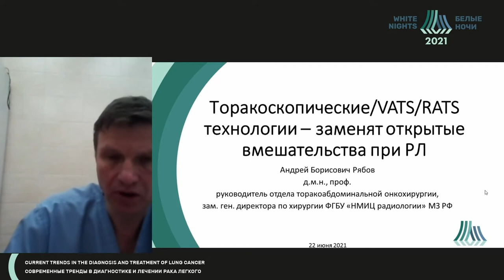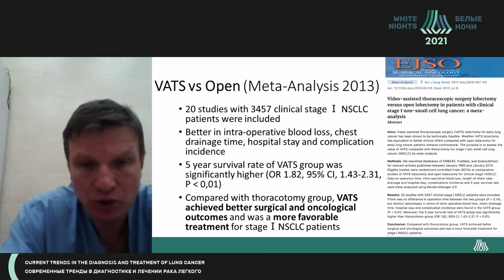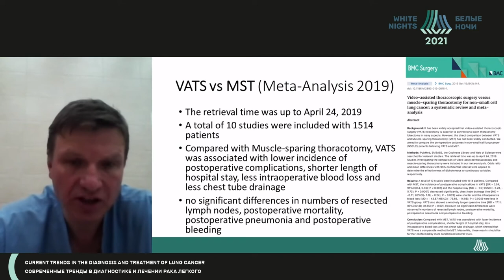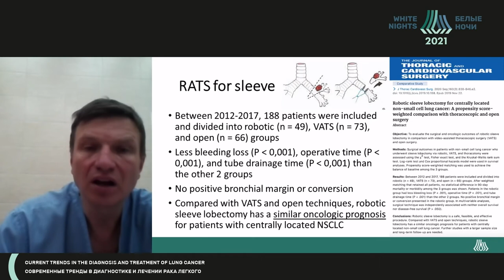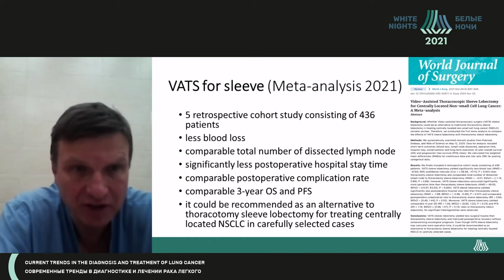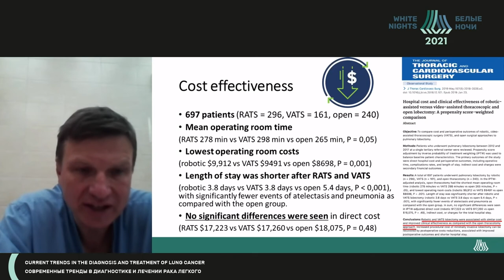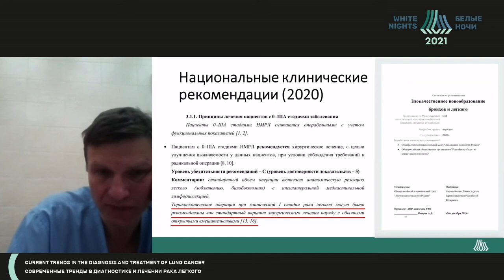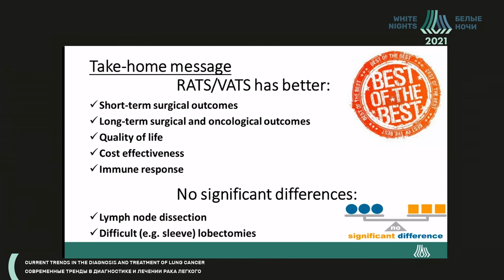Торакоскопические/VATS/RATS технологии – заменят открытые вмешательства при РЛ «Да»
Рябов Андрей Борисович - заместитель генерального директора по хирургии, торакальный хирург-онколог ФГБУ «НМИЦ радиологии» Минздрава России, заведующий отделом торакоабдоминальной онкохирургии филиал МНИОИ имени П.А. Герцена  д.м.н.,профессор, Москва